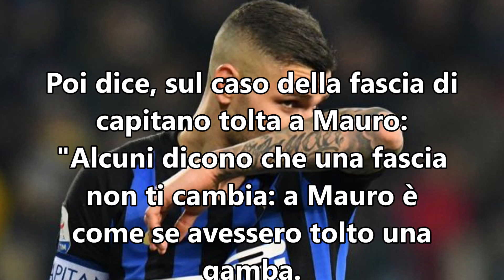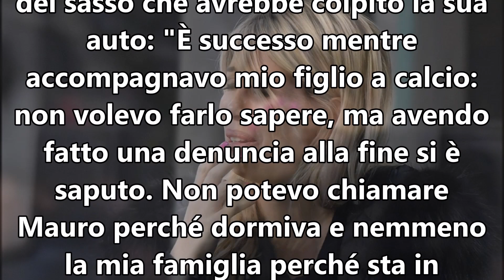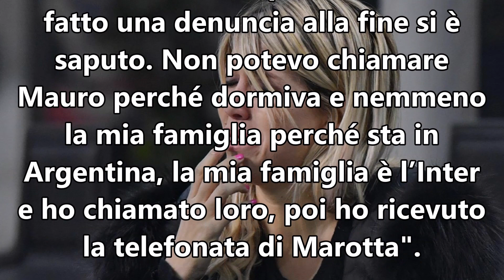Wanda Nara piange: "Vogliamo restare! L'Inter è la nostra famiglia"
La moglie di Icardi: "Ho chiesto aiuto a Moratti perché Mauro era disperato"